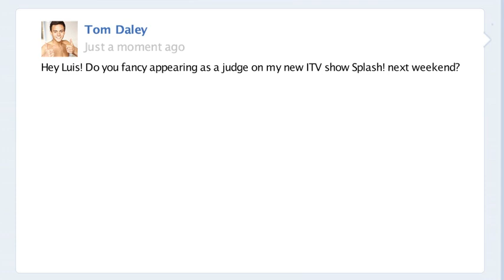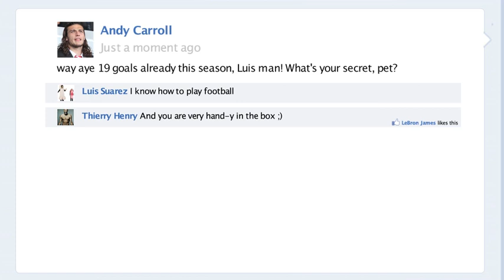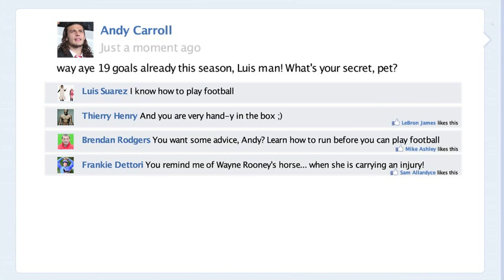Luis Suarez gets his teeth into Man United on Fakebook*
After dipping into Robin van Persie's private life last week, we've managed to bring you an exclusive look at the Fakebook account of handball villain, Luis Suarez.

Relive how Liverpool's main man clashed with Sir Alex Ferguson and Rio Ferdinand ahead of the Reds' Premier League visit to Old Trafford.

for more football entertainment